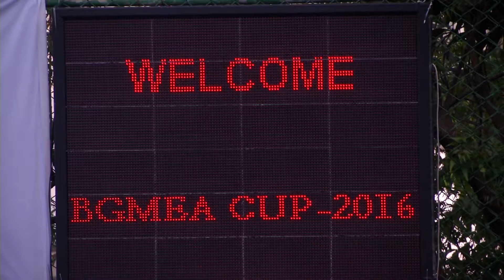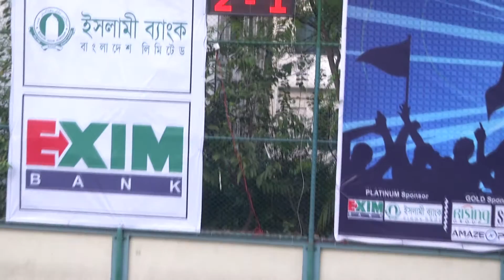BGMEA CUP 2016 : ANANATA VS ENVOY